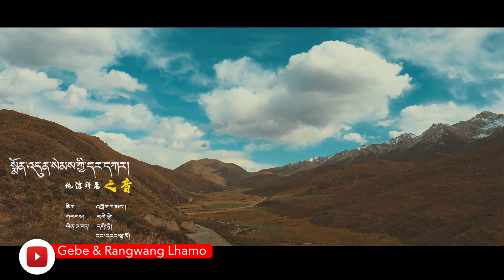Tibetan Song 2021 by Gebe and Rangwang Lhamo དགེ་བྷེ། རང་དབང་ལྷ་མོ། སྨོན་འདུན་སེམས་ཀྱི་དར་དཀར།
དགེ་བྷེ། རང་དབང་ལྷ་མོ། སྨོན་འདུན་སེམས་ཀྱི་དར་དཀར།